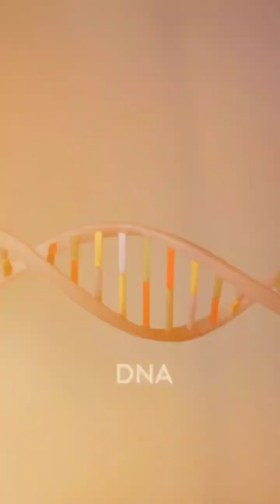Replikasi DNA Joanna 12J 18 | Anakkecil Channel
Replikasi DNA